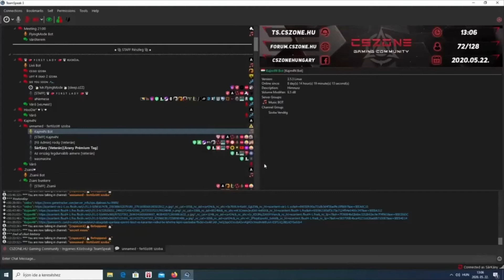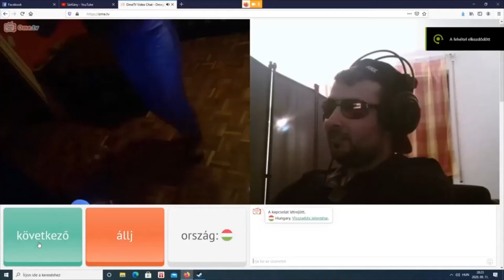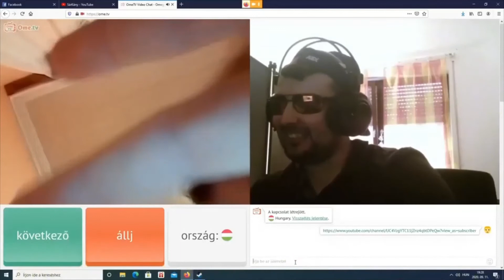🎉🎆🎇Best Of 2020 - ÖsszeÁllítás (By:. SárKány) ßUÉK 🎉🎇🎆(Javított)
Egy felelőtlen és buta LIVE ígéret miatt töröltem le majd töltöttem fel újra a 2020-as összeállítást. Minden megértést előre is köszönök szépen. További Boldog Újévet Kívánok Mindenkinek...🎉🎇🎆🎉🎇🎆